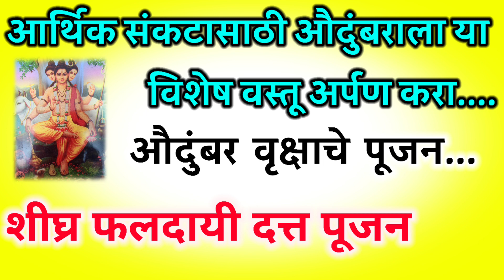money problem with solutions आर्थिक संकट असतील तर औदुंबरला या गोष्टी अर्पण